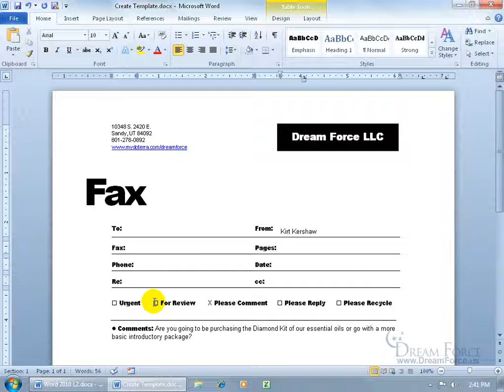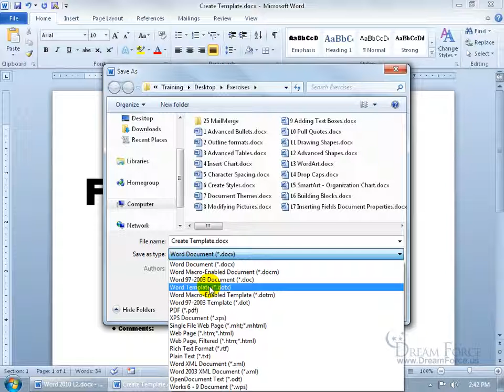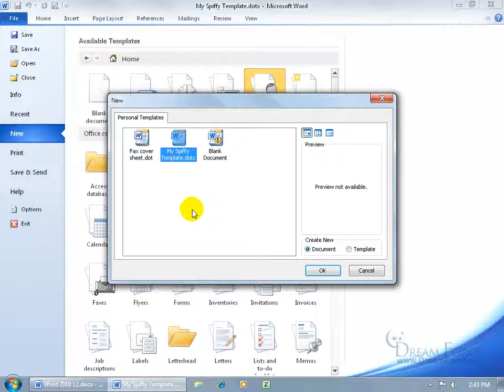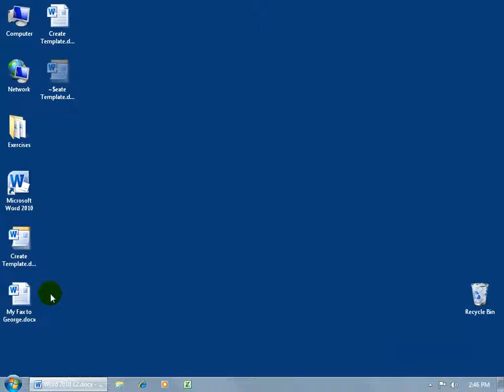Microsoft Word 2010: Create Template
Microsoft Word 2010 training video on how to create your own Word document Template!